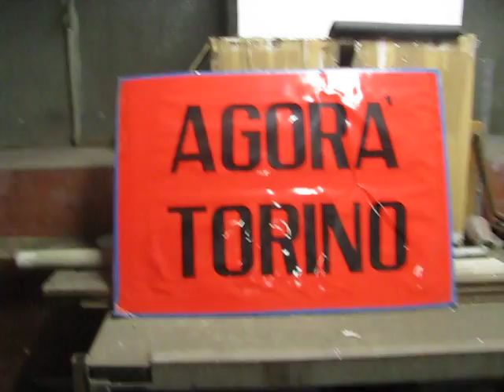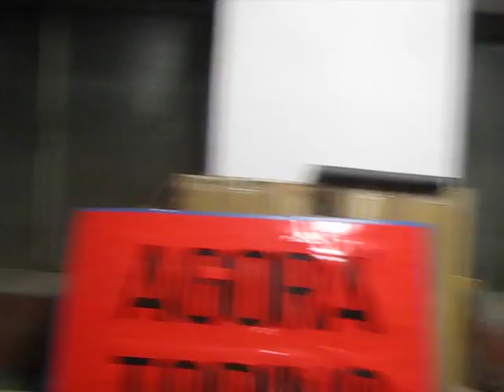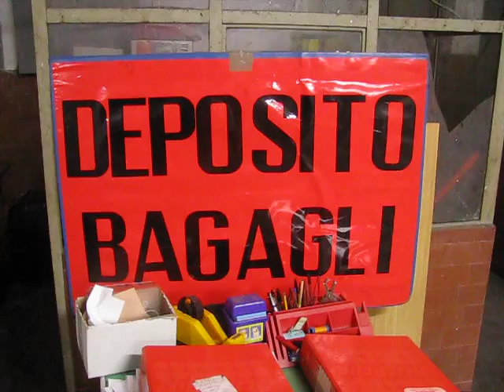Il deposito bagagli per senza fissa dimora a Torino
Il deposito bagagli per senza fissa dimora ha bisogno di volontari!